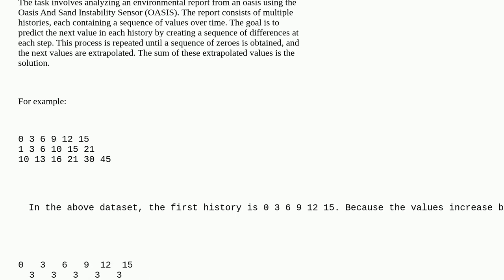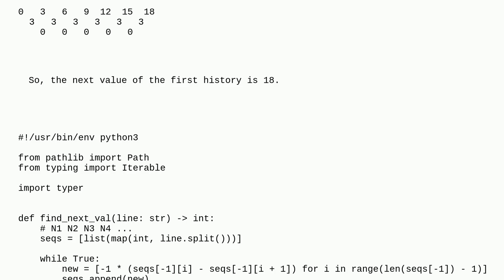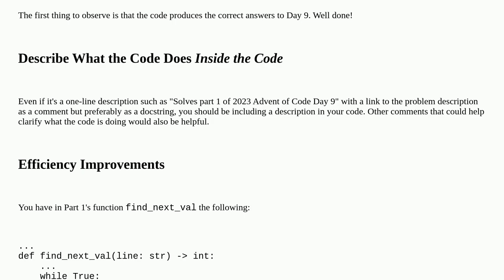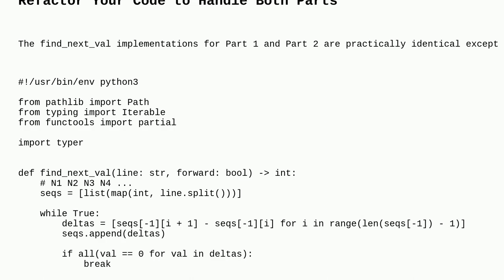Codereview: Advent of Code 2023 - Day 9: Mirage Maintenance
Advent of Code 2023 - Day 9: Mirage Maintenance

A special thanks goes out to the community

  programming-challenge string-processing python